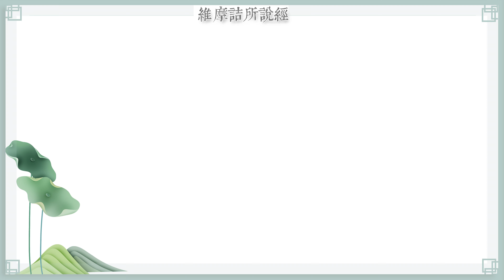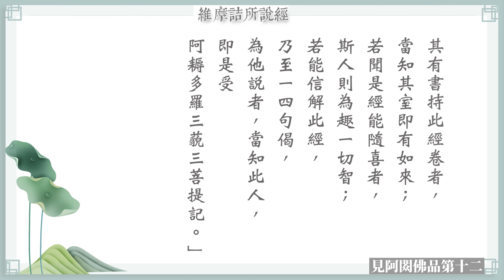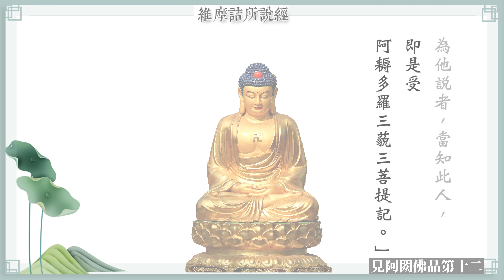維摩詰所說經《見阿閦佛品第十二》 (非人居士讀誦)